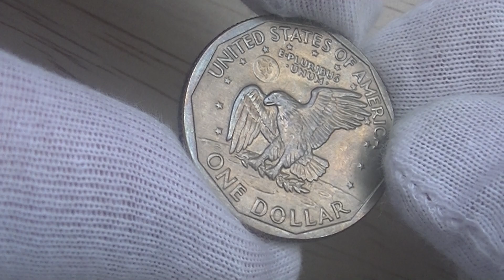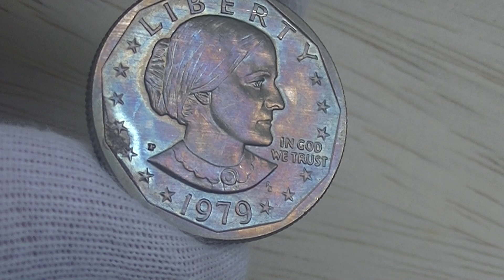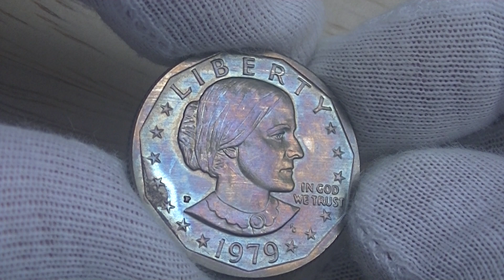1979 -P SUSAN B. ANTHONY DOLLAR Wide Rim Part 1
I like the nice colors. It is a wide rim that is unlikely to be seen.